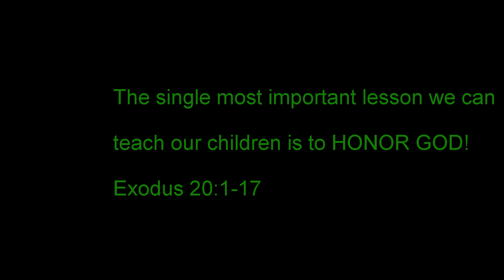TJO S1 E17 Team Jesus Outdoors: Sportsman's Weekend at Somerset Beach Campground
Team Jesus Outdoors annual trip to Somerset Beach Campground for the Sportsman's Weekend.
Download the official Salt Strong theme song